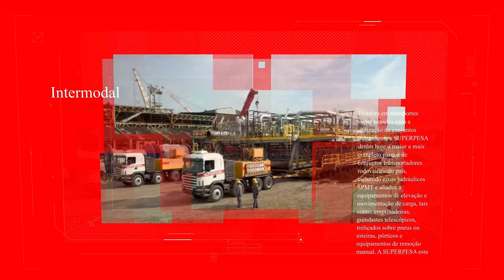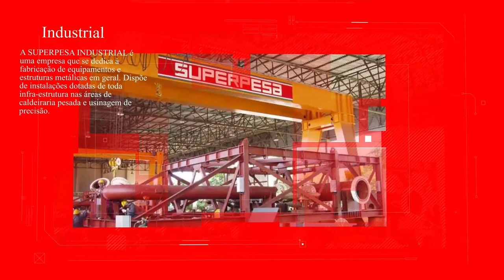Campeonato Carioca Série B1 CGAC x Araruama 15-10-2022